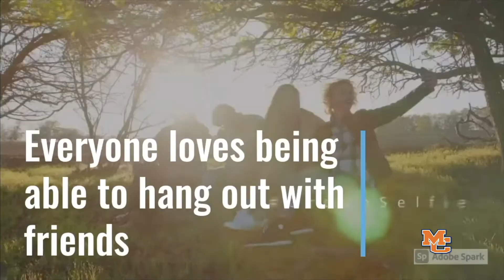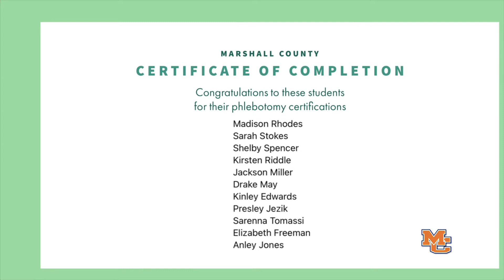The Morning Marshal 3/16/21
News and Events from Marshall County High School
Marshall Media Arts
Benton, KY